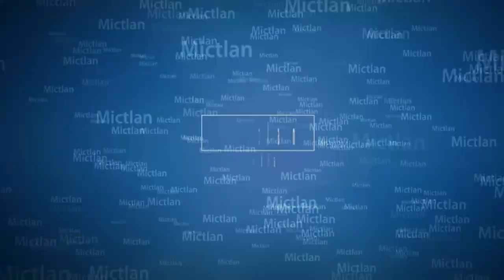Segunda convencion de fans de star wars: Jedicon 2017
Un pequeño resumen de lo que fue el primer dia de actividades de la Jedicon Realizada en las instalaciones de pabelllon M